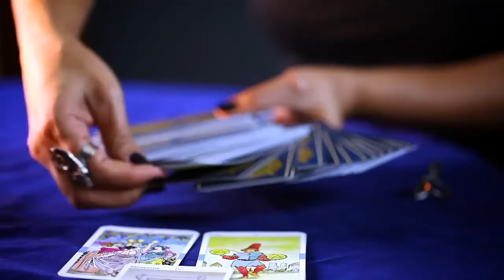Witch of Amesbury and Expanding Consciousness with Stephen Hawley Martin - The Skeptic Metaphysician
"The truth is not what historians have been saying up until now"
-- Stephen Hawley Martin

9/29/2021
The Skeptic Metaphysician
The Witch of Amesbury and Expanding Consciousness with Stephen Hawley Martin

Summary
As the talk show host of a popular weekly internet podcast from 2007 through 2009, “The Truth About Life,” it became clear to bestselling author Stephen Hawley Martin as he interviewed dozens of near death survivors, psychics, researchers into the paranormal, as well as quantum physicists and medical doctors, that humankind is on the cusp of a transition to a new understanding of the true nature of reality.

Stephen Hawley Martin begins the interview with  what the author believes to be the true story of his ancestor, Susannah North Martin, and what led to her trial and execution in 1692 Salem, Massachusetts, then expands into mind-blowing topics such as possession, the power of belief, Ouija Boards, how science is being taught under false pretenses, how consciousness is not confined to our brains, the Division of Perception Studies at University of Virginia, the Monroe Institute, the truth behind reincarnation and the powerful evidence that states we will never die.

This conversation spans so far and wide that you won't believe your ears! From Edgar Cayce to near death experiences, karma and the Silent Observer, this is one conversation you don't want to miss!

Info about our guest
Today’s guest is not only a bestselling author of more than 2 dozen books that would be amazingly interesting to our audience (much more on that in a bit), but also had a very popular internet talk show called “The Truth About Life”, which delved into similar topics that we discuss n this show.

On that program, he interviewed dozens of near death survivors, psychics, researchers into the paranormal, as well as quantum physicists and medical doctors, and through it all realized that humankind is on the cusp of a transition to a new understanding of the true nature of reality.

He believes that this will result in a rebirth of optimism and the world becoming a better place to live and work, something we would all welcome without a doubt.

He is a former principal of the world renowned ad firm The Martin Agency…the agency that created the GEICO Gecko and the “Virginia Is For Lovers,” slogan, and is currently the editor and publisher of The Oaklea Press, which specializes in parapsychology and body, mind & spirit topics…plus a host of other more mundane topics.

He is the only three-time winner of the Writer's Digest Book Award, having won first prize twice for fiction and once for nonfiction, and he has also won First Prize for Visionary Fiction from Independent Publisher and First Prize for Nonfiction from USA Book News.

and enjoy FREE and discounted products and/or services!